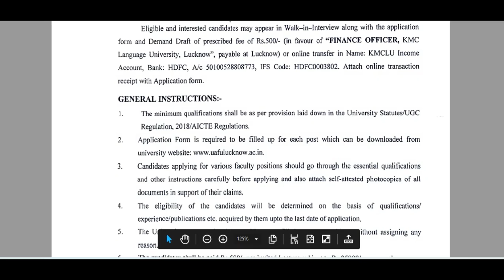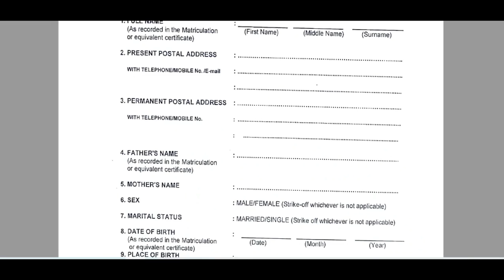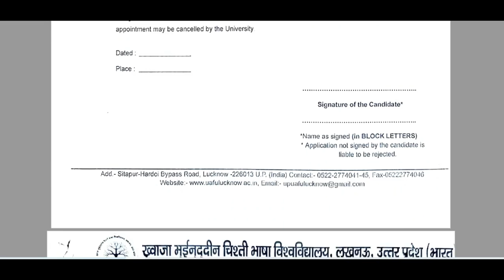KHWAJA MOINUDDIN CHISHTILANGUAGE UNIVERSITY, LUCKNOW|| Faculty Recruitment||CS & IT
KHWAJA MOINUDDIN CHISHTI LANGUAGE UNIVERSITY, LUCKNOW|| Faculty Recruitment||CS & IT